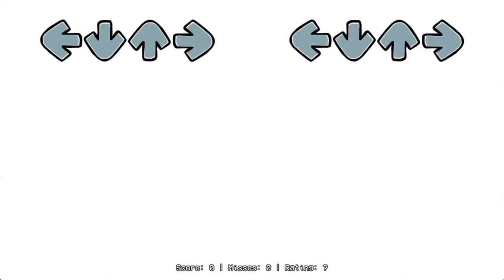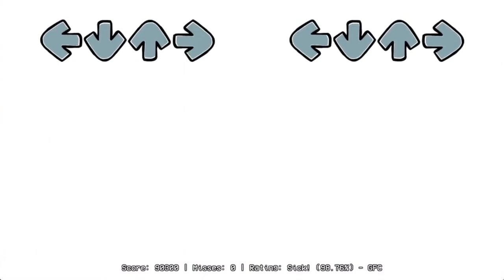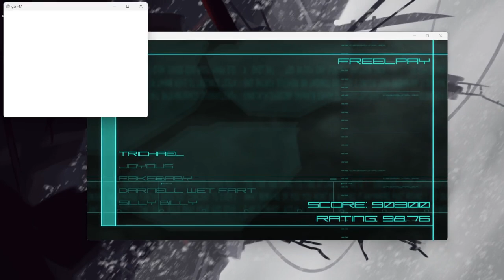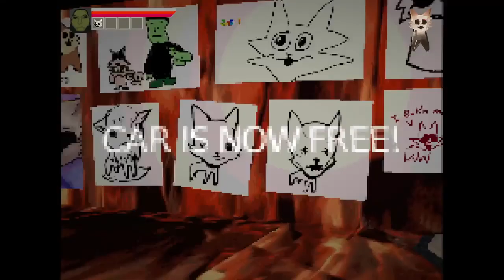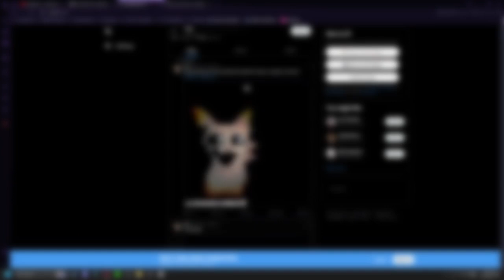Hit Single Real : Silly Billy Update FULL Showcase & Reaction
yet another big thing i missed during my break
managed to avoid most things relating to silly billy but i had seen some of the older songs, then there's garn47
garn47 was the last thing i expected to play after beating silly billy but it ended up being really fun
think i enjoyed it more than hit single itself to an extent, but they're also 2 completely different games so i can't really compare the two

chapters
0:00 Hit Single
26:39 Garn47
34:57 Hit Single Songs Garn47 Unlocked
46:31 Completing Garn47